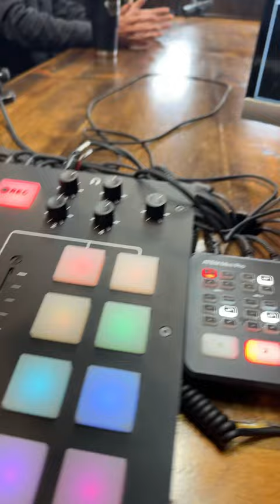live on the Josh Smith Show Podcast hosted by MKC!